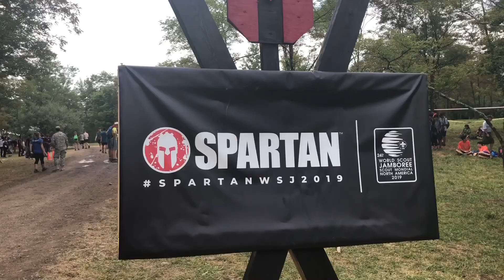Montagues at the WSJ | Ep 7 | Mount Jack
Each subcamp at the Jamboree was assigned a day to climb Mount Jack and experience the activities at the top. The Montagues were on subcamp D (camping on pitch D412) and so ascended Mount Jack on the 30th August 2019! The moment they got to the top, a storm arrived which meant they needed to spend an hour taking cover from the lightning, but as soon as the all-clear was given they were straight off to the Spartan Run… a bit like the Wolf Run in the UK!